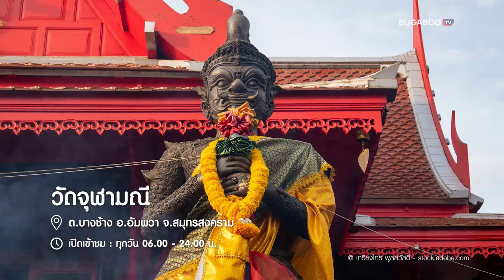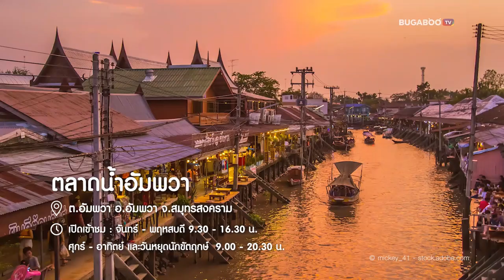10 ที่เที่ยวสมุทรสงคราม รวมจุดเช็คอินกิน-เที่ยว วันเดย์ทริป | Bugaboo Travel | Ep.102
พาเที่ยว สมุทรสงคราม เมืองแม่กลอง ที่เที่ยวใกล้กรุงเทพ จะไปเช้าเย็นกลับ หรือค้างคืน ก็เดินทางง่าย กับ 10 ที่เที่ยวสมุทรสงคราม รวมจุดเช็คอินกิน-เที่ยว วันเดย์ทริป จะมีที่ไหนบ้างมาดูกัน

00:00 | แนะนำ
00:07 | 1. วัดจุฬามณี • อ.อัมพวา
00:22 | 2. วัดบางกุ้ง • อ.บางคนที
00:40 | 3. อาสนวิหารแม่พระบังเกิด • อ.เมือง
00:53 | 4. ตาลพวา • อ.อัมพวา
01:08 | 5. เสน่ห์ท่าคา • อ.อัมพวา
01:22 | 6. ตลาดร่มหุบ • อ.เมือง
01:43 | 7. ดอนหอยหลอด • อ.เมือง
01:54 | 8. ร้านอาหารบ้านขุนทวี • อ.เมือง
02:11 | 9. ร้านริมเขื่อนมินิ • อ.เมือง
02:27 | 10. ตลาดน้ำอัมพวา • อ.อัมพวา